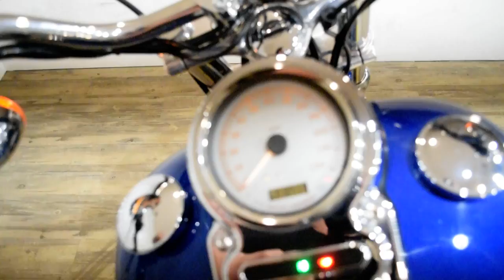2009 H-D Super Glide Custom | Used motorcycle for sale at Monster Powersports, Wauconda, IL